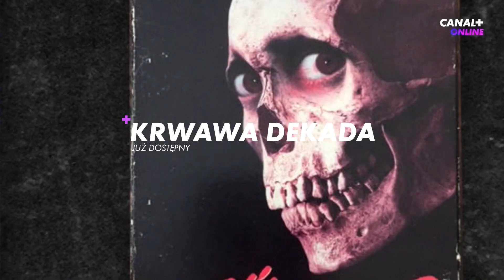Hity na HALLOWEEN (m.in DZIEDZICTWO. HEREDITARY, CICHE MIEJSCE, X, SIEROTA. NARODZINY ZŁA)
Bądź na bieżąco z nowościami w CANAL+ online:

00:00 Intro 00:26
00:26 Inni 02:02
02:02 Gremliny rozrabiają 03:38
03:38 Krwawa dekada 05:13
05:13 Dziedzictwo. Hereditary 07:12
07:12 Ciche miejsce 08:33
08:33 X 10:03
10:03 Barbarzyńcy 11:33
11:33 Sierota. Narodziny zła 12:36

Prowadzący: Karol Gajos  @Popcornerd